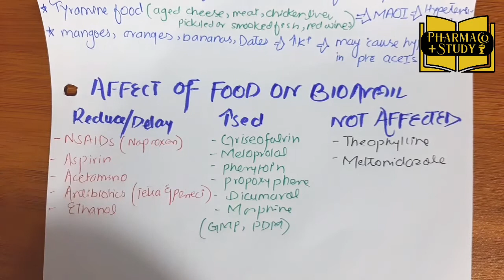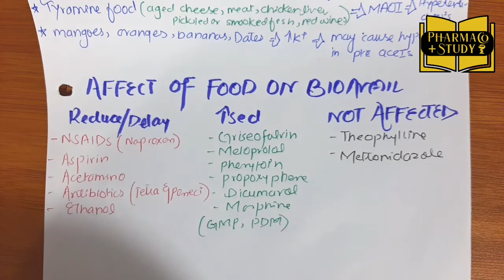PHARMACODYNAMIC AND DRUG-FOOD INTERACTIONS QUICK REVIEW FROM CPR in urdu/hindi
FOR CONTACTING US; VISIT OUR FB PAGE PHAMAco-study